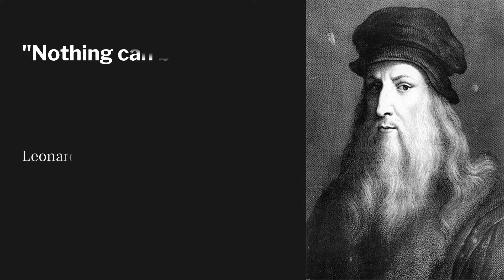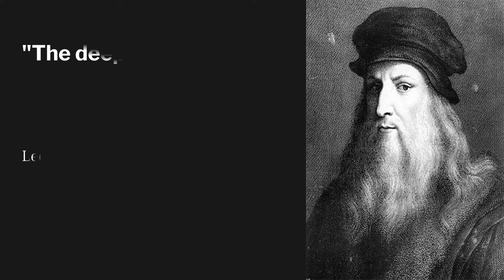Leonardo Da Vinci Quotes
Leonardo di ser Piero da Vinci (15 April 1452 – 2 May 1519) was an Italian polymath of the High Renaissance who was active as a painter, draughtsman, engineer, scientist, theorist, sculptor, and architect. While his fame initially rested on his achievements as a painter, he also became known for his notebooks, in which he made drawings and notes on a variety of subjects, including anatomy, astronomy, botany, cartography, painting, and paleontology. Leonardo is widely regarded to have been a genius who epitomized the Renaissance humanist ideal, and his collective works compose a contribution to later generations of artists matched only by that of his younger contemporary, Michelangelo. He was a great artist with a source of quotes.